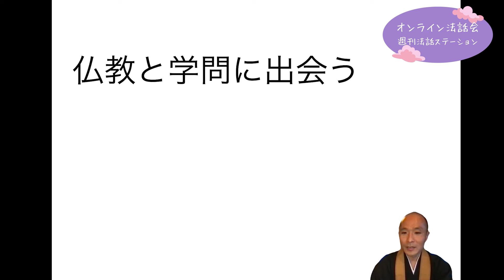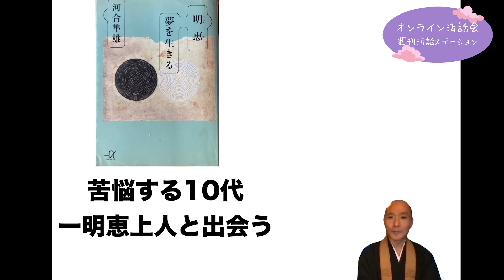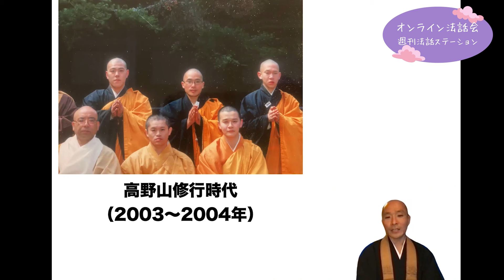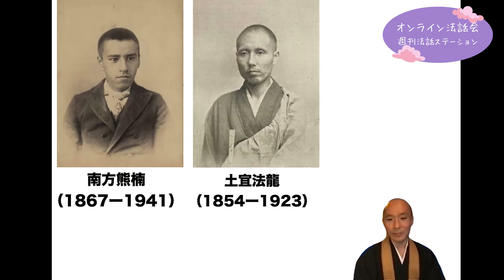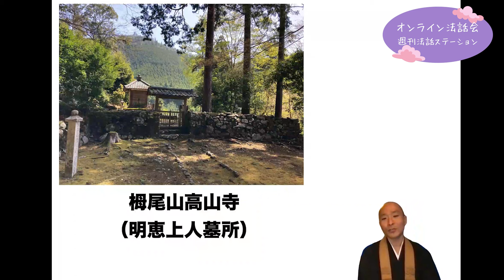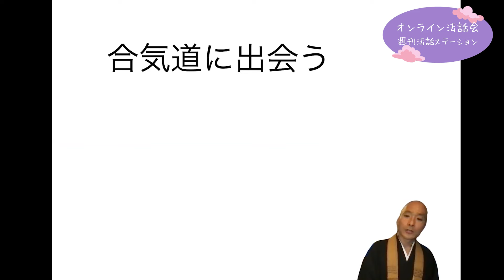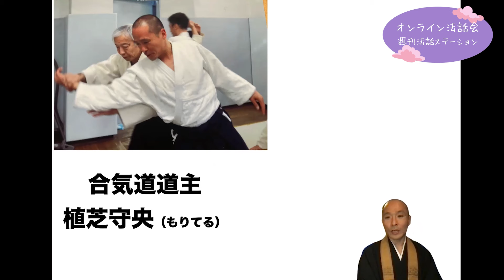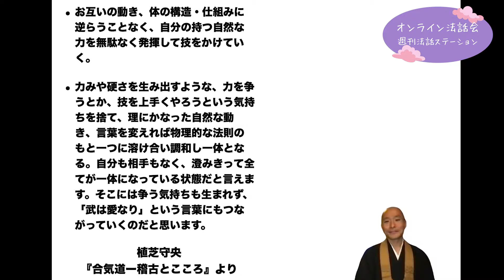私を救ってくれた出会いとは？ ー神田英岳（オンライン法話会 「週刊法話ステーション」）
確かな仏教の情報を手軽にキャッチしていただけるように、法話や説法を多くの人に身近に感じてもらえるように、仏教伝道協会は様々なイベントを企画しています。
※字幕の表示箇所はご視聴様にて移動することが可能です。
4月テーマ：出会い
講師：神田英岳 師（高野山真言宗 僧侶　智照庵　庵主）

【ご質問】
「私は考えすぎる癖があり頭の中で堂々巡りしていることがあります。考えることをやめたいのですがどうすればよろしいでしょうか。」

【回答】
 どうしても身体を動かさないでいると脳だけがグルグルと動きネガティブな方向の思考になっていく傾向があると思いますので、身体性を意識するといいかもしれません。運動はもちろんのことご自分が好きな料理や掃除といった日常的な身体性などに楽しく集中する時間を持つと頭の時間から離れれるかもしれません。

【ご質問】
「87才の叔母が、体がしんどいので、もう死にたいと言います。そんな時、どう返事を返したら良いのか、分からなくなります。どう答えたらいいでしょうか？」

【回答】
 状況の詳細がわからないので答えるのが難しいですが、まずは叔母様の深刻な悩みに答えられないことに対して、
自分を責めていただきたくないです。どう答えていいものかわからなくて当然だと思います。
ただその深刻な投げかけられた言葉に対して、なるべくネガティブな感情を持って受け取らないようになれば、
今までとはちょっと違う角度から返答ができるかもしれません。